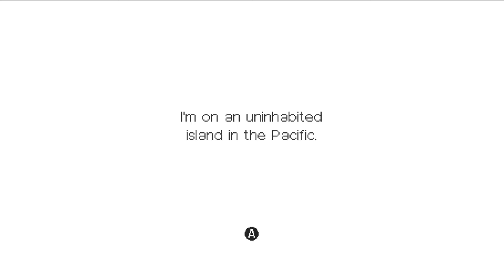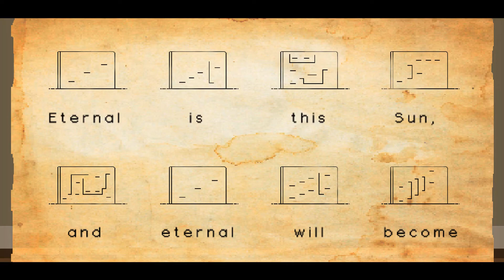Evan's Remains {Demo} | Hieroglyph Parkour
Evan's Remains is an intriguing platforming puzzle game based around an ancient civilization on a (not-so) uninhabited island. While the island hides its own secrets of teleportation and immortality, our protagonists also have their own backgrounds. With bedroom portal's and an adventure to find the missing Evan, a leading scientist that's gone into hiding for years, what lengths will we go to to find him and ourselves?

Welcome back for another year of Steam Games' Festival! Another celebration of the works of various Indie developers coming together in this time of need to bring enjoyment and fun to people all around the world. With Steam reaching new heights and records for active online users every day, now is a great time to be an indie studio... and a Youtuber covering all these new games...